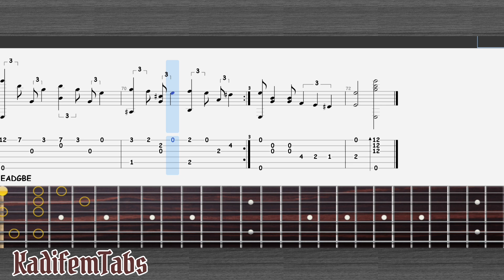Consuelo Velazquez - Besame Mucho | Fingerstyle Guitar Tabs